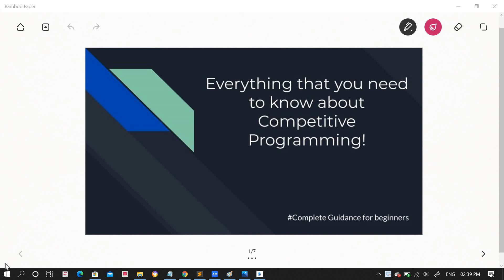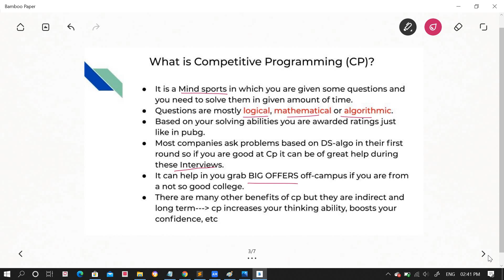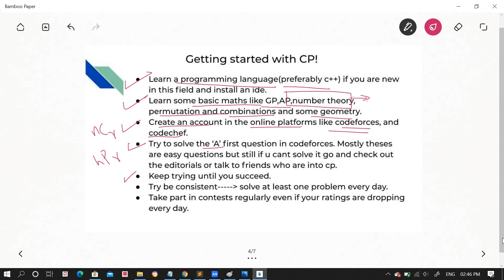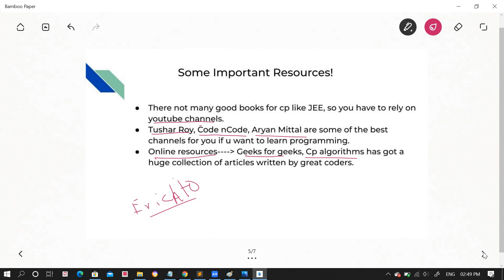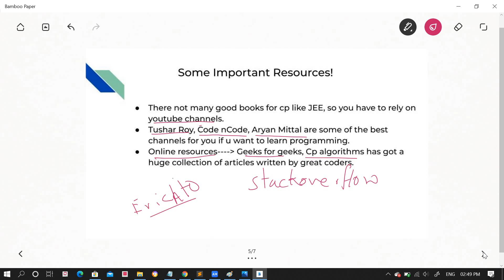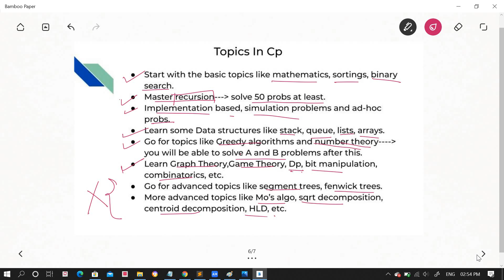Competitive Programming complete guidance!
In this video I have explained how beginners can get started with competitive programming, the benefits of cp and also the right path to follow to get the best results!